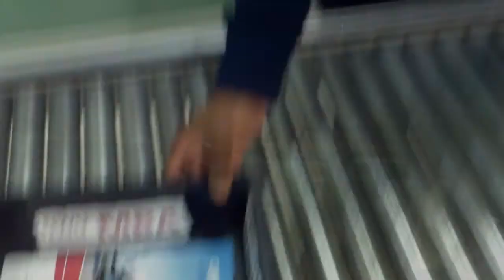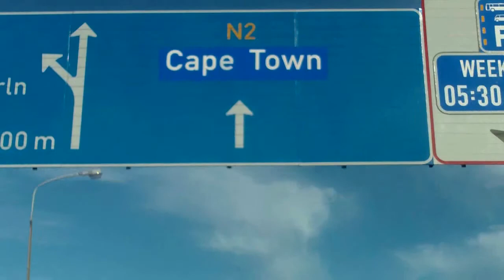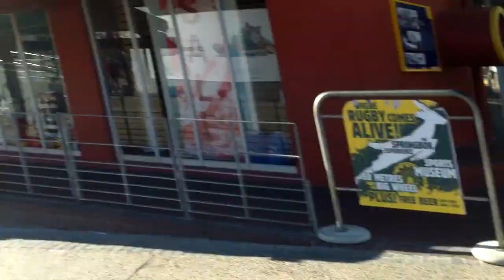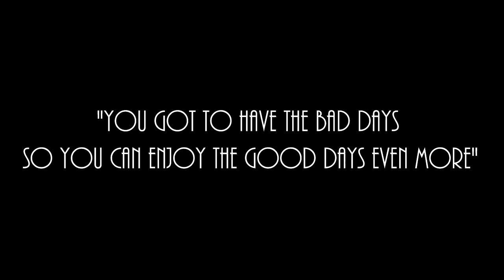Cape Town 2015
On April 6th 2015 my friend Luther and I traveled down to Cape Town, South Africa for a short holiday. This is what went down.

Music performed in this video is the copyrighted property of its owner(s).

One Republic - Good Life Ft. B.O.B
The Vamps - Hurricane